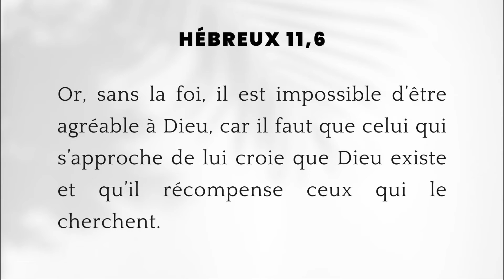Dieu récompense ceux qui le cherchent – Apôtre Thierry KAMTCHUM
N’oublie jamais que Dieu récompense ceux qui le cherchent selon qu’il est écrit dans Hébreux 11 :6 « Or, sans la foi, il est impossible d’être agréable à Dieu, car il faut que celui qui s’approche de lui croie que Dieu existe et qu’il récompense ceux qui le cherchent. »

 Extrait du programme : Recommander le mois de mars 2022 au Seigneur.

Vous pouvez retrouver la vidéo complète en cliquant sur ce lien